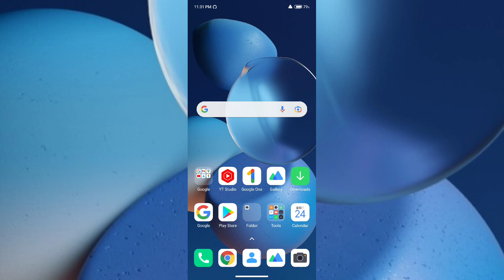Xiaomi 11i & 11i Hypercharge Camera Hidden Mode How to use